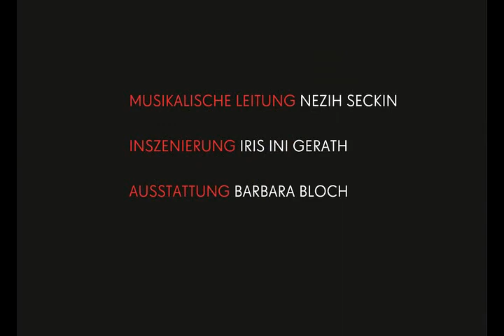THEATER LÜNEBURG: Zar und Zimmermann | Komische Oper von Albert Lortzing (2013/2014)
Audioslideshow zur Neuproduktion in der Spielzeit 2012/2013. Wiederaufnahme: 03. Oktober 2013. Mit Ulrich Kratz, Dariusz Niemirowicz, Ruth Fiedler, Karl Schneider u.a. Musikalische Leitung. Nezih Seckin. Regie: Iris Ini Gerath. Ausstattung: Barbara Bloch. Es spielen die Lüneburger Symphoniker. Produktionsfotos: Andreas Tamme / t & w